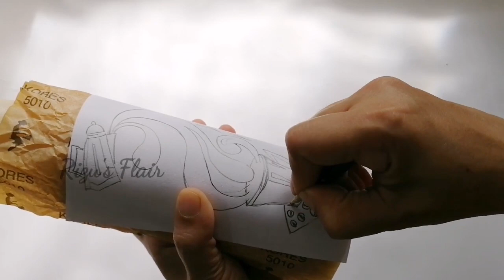Coffee painting on Bottle |Easy Bottle Art |Bottle Decoration Ideas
Materials required:-
Glass bottle